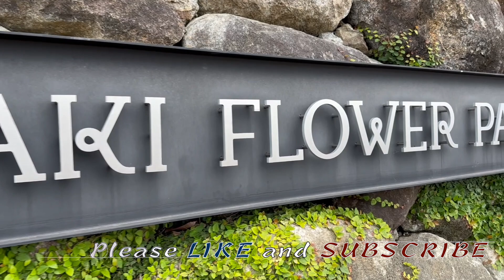Uncover The Magical Charm Of Ibaraki Flower Park's Vibrant Rose Gardens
Less than an hour and a half drive from the central Tokyo area, in Ishioka City, is the charming Ibaraki Flower Park(茨城フラワーパーク), where over 900 different kinds of roses and various other seasonal flowers welcome visitors all year round over an extensive area of about 30 hectares. Beautiful and elegant, roses are the signature flowers of Ibaraki Flower Park and also the prefectural flowers of Ibaraki.
The best time to visit Ibaraki Flower Park is in early summer and fall when roses bloom. And feels like you're in the heaven of roses. Must-see areas include the rose terrace and the rose palette. where the roses are arranged by color, the aromatic roses, where roses are arranged by scent, and the rose tunnel.
Let yourself be captivated by the roses' vibrant colors and rich aroma. Making a simple stroll through the park is a truly mesmerizing experience.